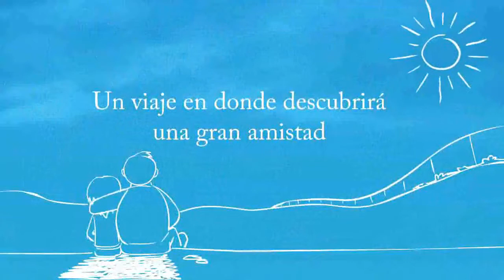El viaje de Teo (2008) - Tráiler Oficial HD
Con:  Erick Cañete Guerrero, Andrés Márquez, Damián Alcázar, Siverio Palacios, Joaquín Cosío.

Director: Walter Doehner

Guión: Walter Doehner, Leo Eduardo Mendoza, Silvana Zuanetti

Productora: Astillero Films, Videocine, Estudios Churubusco, Argos, Foprocine

Sinopsis: Teo es un niño de 9 años que no conoce a su padre, Wenceslao, y vive con su tío desde que aquél fue encarcelado. Un día Wenceslao vuelve para llevarse a Teo, y así ambos cruzarán la frontera entre México y Estados Unidos. El cruce lo realizan de manera ilegal, y al exponerse son asaltados por una banda. Después del ataque, Teo y Wenceslao se separan y no vuelven a encontrarse, pero Teo es auxiliado por Chuy, el niño encargado de guiar al grupo en el que viajaban Teo y su padre. Chuy lleva a Teo de regreso a Nogales, y lo invita a quedarse en su casa, donde vive junto con su madre María. Con el paso de los días, Teo y Chuy van fortaleciendo su amistad, pero el padre de Teo no regresa con los deportados que llegan cada día, así que deciden que Teo intente el siguiente cruce que lidere Chuy.